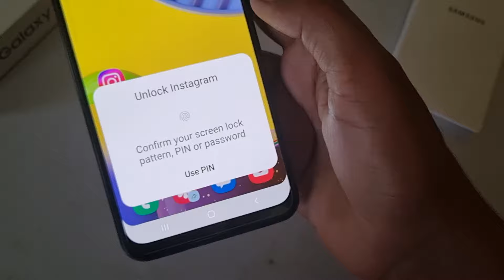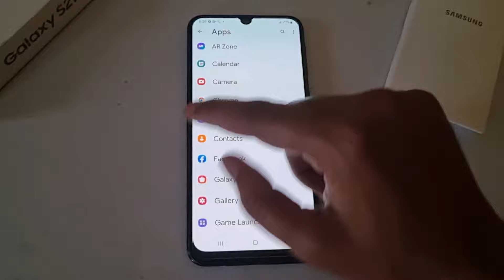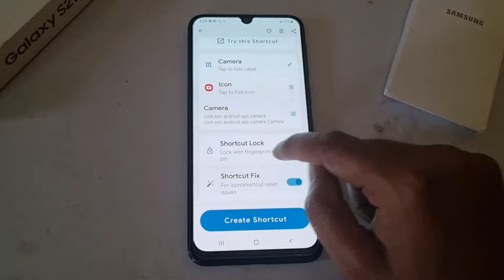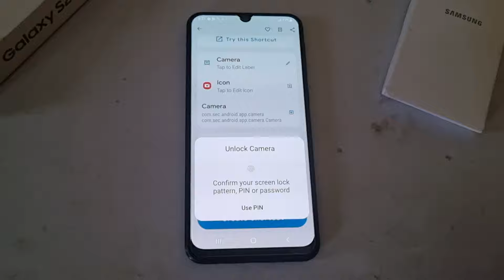NEW Trick - Samsung App Lock | Samsung Fhone Me App Lock Kaise Kare | Samsung App Lock Settings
Samsung Galaxy M33 | S20 Fe |  S21 Fe | M14 | A54 | M13 | A23 | A34 | S23 | M31| App Lock Settings

Description:-